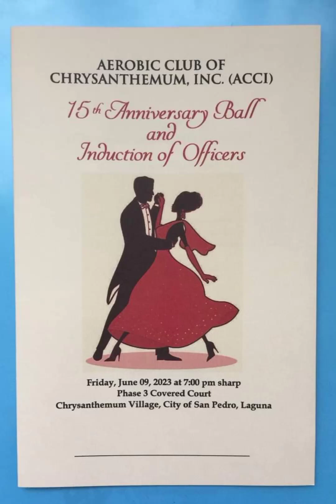warm up touch by touch zumba remix